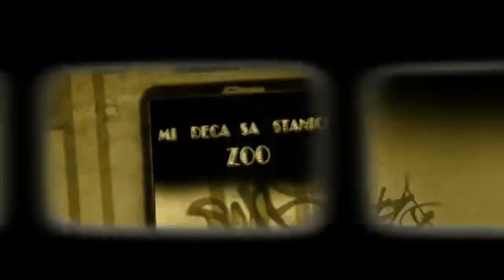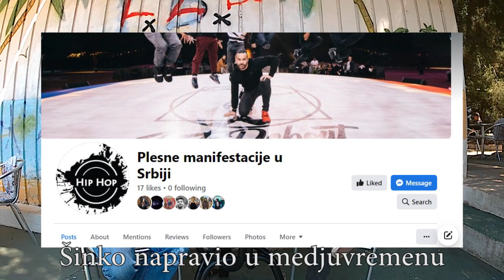One Love Project : Igor Šinko - Dobro je vratiti se svesniji i mudriji.Prepuštam se flow-u!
Povratak na plesnu scenu.Obećao da će biti redovan.
Sjajan intervju sa puno dobrih informacija i ideja.
Sa godinama svesniji i mudriji. Aktivni povratak plesu  i treninzima, sa puno dobrih smernica za unapređenje plesne zajednice 💥
Gledamo se 📺

Biografija:

Ulični plesač sa 14 godina iskustva, većinu svoje plesne karijere je proveo u plesnom klubu Elite.

Prošao je sve sfere plesnog sveta od predstavljanja Srbije na IDO svetskom takmičenju i kao solista i timski, preko organizovanje plesnih manifestacija, držanja plesnih seminara i treninga, pa sve do nastupa u koreo drami "Mi deca sa stanice Zoo".

U periodu od 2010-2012 je bio više posvećen IDO takmičenja, nakon čega se fokus prebacuje na solo nastupe i posećivanju  manifestacija na teritoriji Balkana

Od 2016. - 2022. godine je bio na "pauzi" zbog fokusa na poslovnu karijeru i privatne obaveze.
A od sredine maja se ponovo aktivirao u plesnom klubu Elit Society